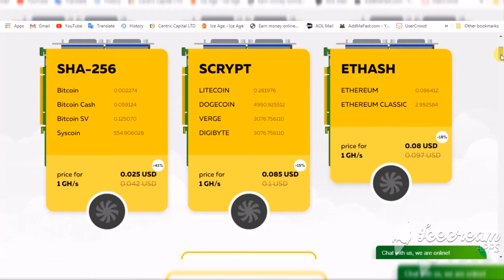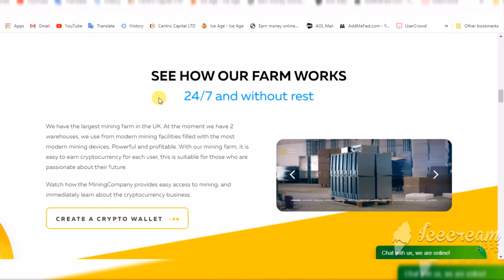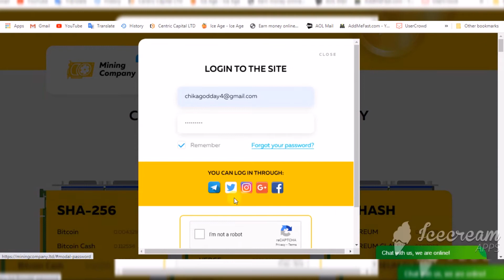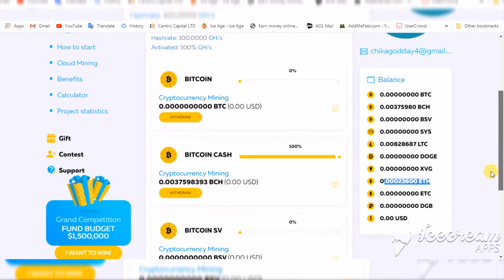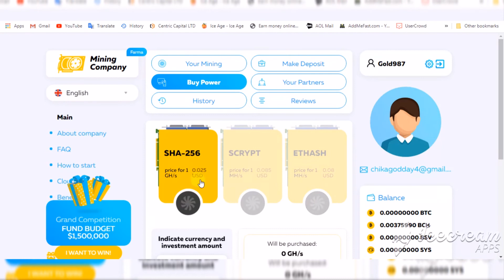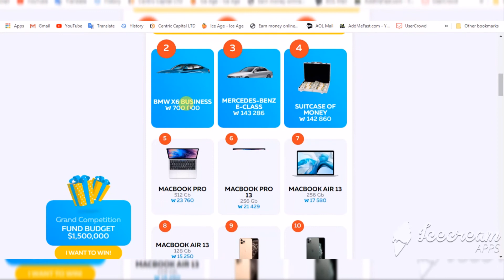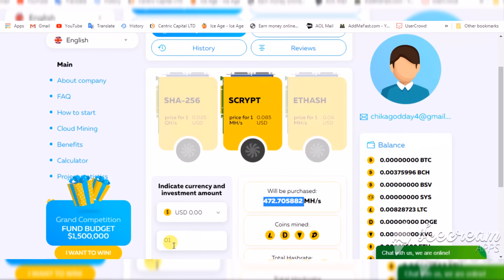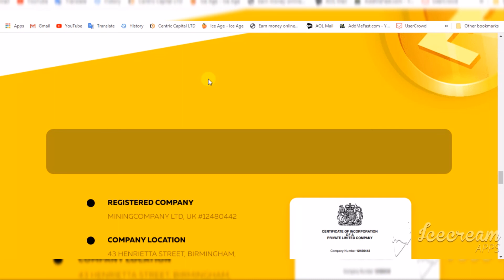Best multi crypto miner/1000$ daily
This is the Gold Money and I help people like YOU make money online from home even if you have ZERO experience!

The company has built a large mining farm and uses the latest equipment and new technologies, which makes mining very profitable in any situation in the cryptocurrency trading market. You can forget about the bad mining experience and make money on cryptocurrency mining without problems and worries.

MiningCompany produces only the most profitable cryptocurrencies. In addition, MiningCompany uses new technologies to optimize the energy consumption of equipment, provides a wide selection of mining through 9 cryptocurrencies, SHA-256, SCRYPT and ETHASH. It's time to start working with real professionals.

Cooperating with us, you independently distribute the percentage ratio of forces between cryptocurrencies in accordance with the selected mining algorithm. You can control the operation of your equipment at any time convenient for you. MININGCOMPANY company - makes mining truly profitable.